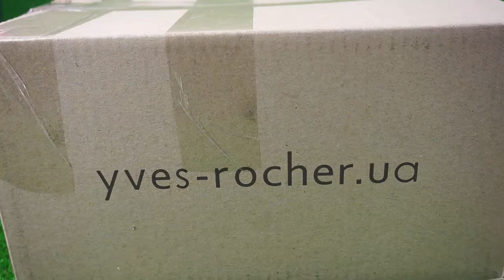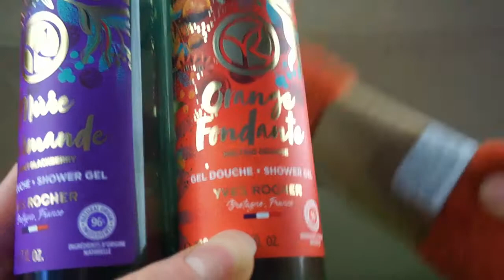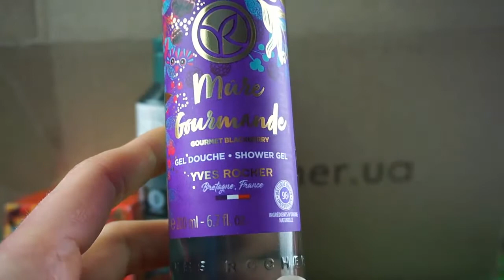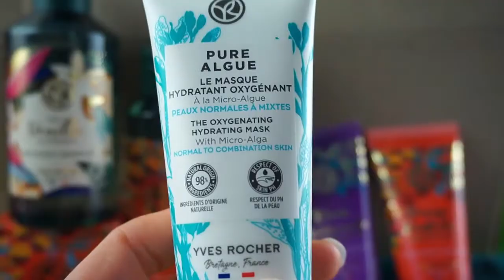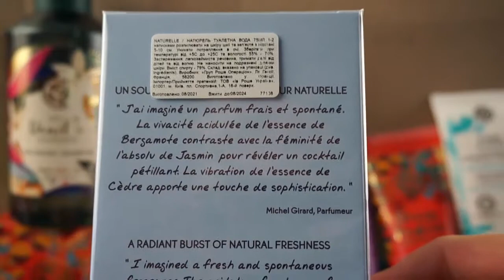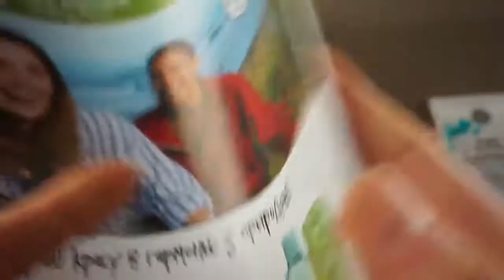Распаковка заказа с Yves Rocher-9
Отличный сервис для заказа препаратов с бесплатной доставкой прямо в больницу